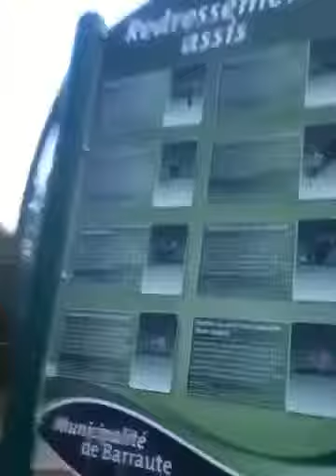Parc de baraute